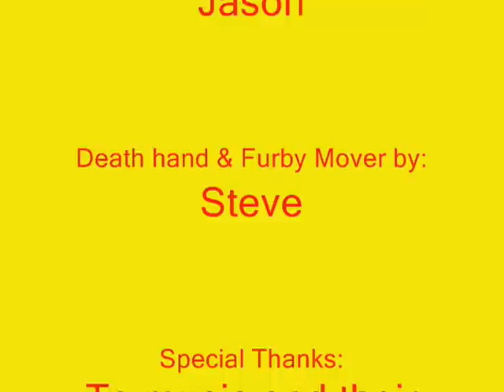Four Furby's out for a swim!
Furbies had a fun day of walking around, but then they got to close to a beach  where well... you'll see what happens.  :)

By the way that "White stuff" is cornstarch and water, really fun slime to make with your family:

The "red stuff" is ketchup I put underneath the white slime.